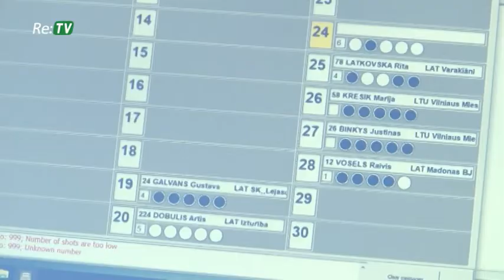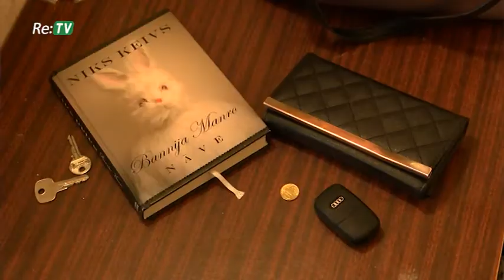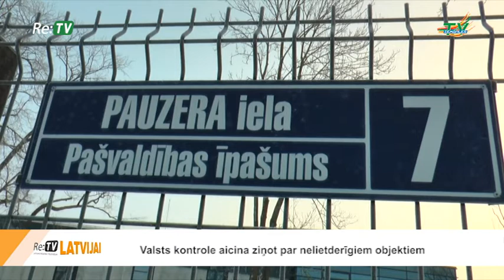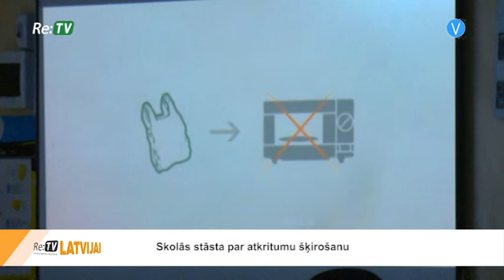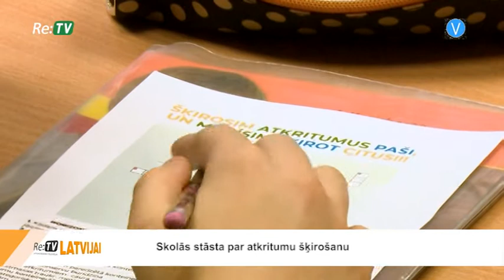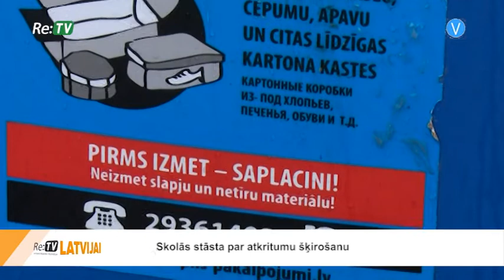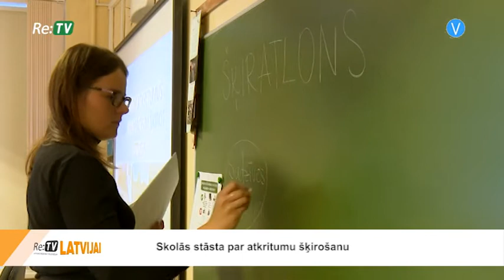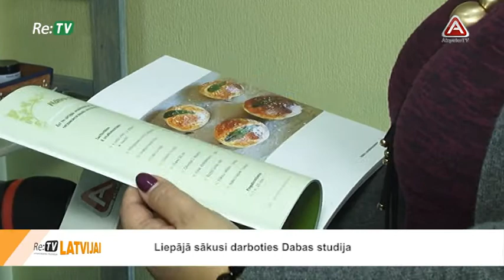Re:TV Latvijai (22.01.2019.)